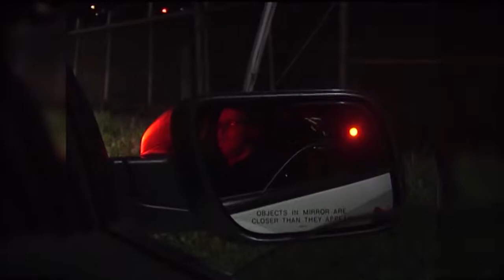Mike Tanzini News Reel 2018